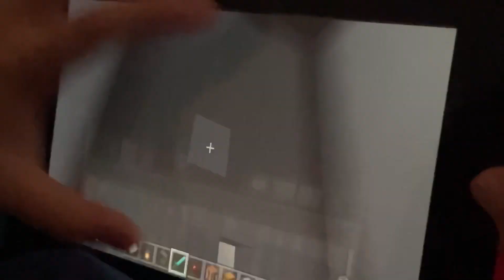MINECRAFT #2 NOLAN BUILDS A HOTEL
Nolan decided for his second video that he would build a hotel on Minecraft. We hope you like the video!